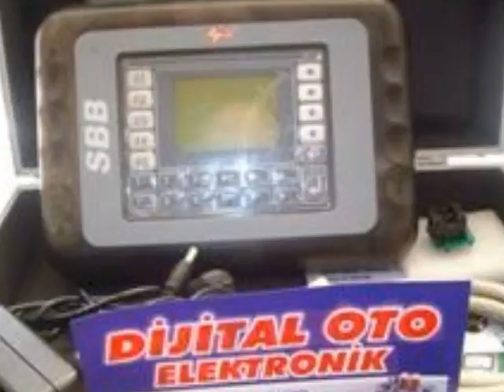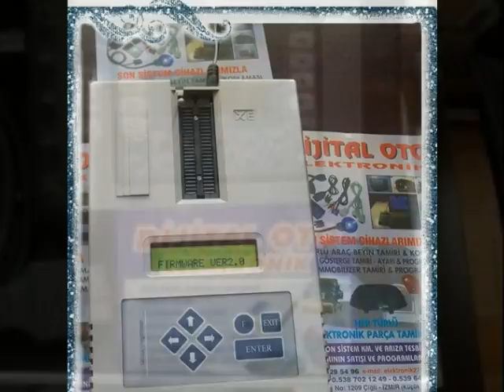Oto Beyin Tamiri Cihazları Ve Kursu Land Rover b